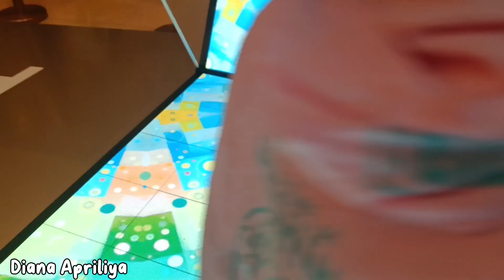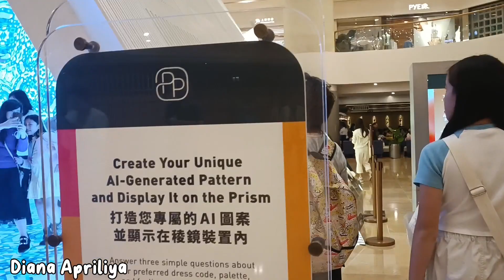May 12,2024 Pacific Place Admiralty "THIS IS YOUR PLACE"